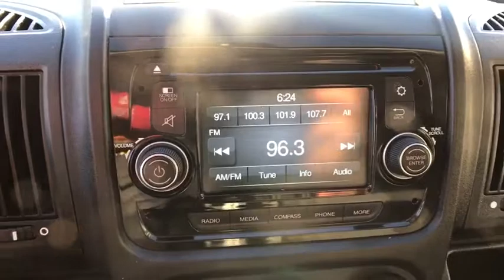2016 Ram ProMaster Cargo Van Boulder, Longmont, Broomfield, Louisville, Denver, CO 2982U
2016 Ram ProMaster Cargo Van  - Stock#: 2982U - VIN#: 3C6TRVAG9GE126877

Boulder Dodge
2100 30th St

1 OWNER, LOW MILES, BACK UP CAMERA, BACK UP SENSORS, BLUETOOTH.